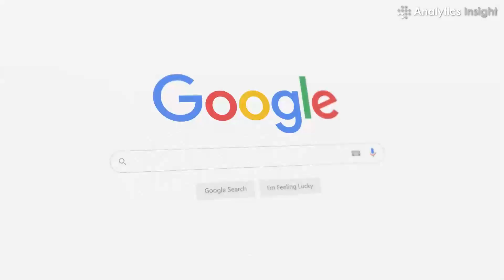5 Largest Cloud Providers Worldwide in 2023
There are many instances of cloud computing apps being used by both companies and consumers. One category of cloud service is audio and video streaming websites where the real media files are stored offsite.